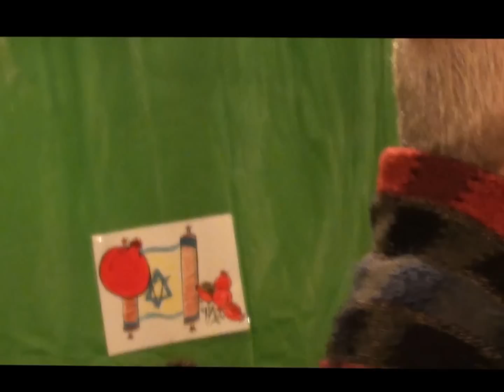זמרשת: הביתה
הביתה
מילים: אהרון אשמן
לחן: ידידיה אדמון

מתוך אירוע זמרשת לסוכות
17.10.11, קיבוץ צובה
הובלת שירה וקלידים: רבקה'לה בר
אקורדיון: רותי חורש
מנדולינה: עליזה נגר

צילום: זמרשת